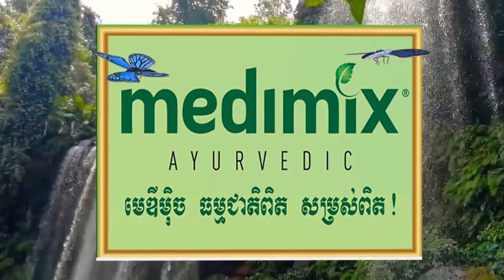បញ្ជាការដ្ឋានអង្គរក្ស ដឹកជញ្ជូនស្បៀង គ្រឿងឧបភោគបរិភោគ សម្តេចតេជោ និងសម្តេចកិត្តិព្រឹទ្ធបណ្ឌិត